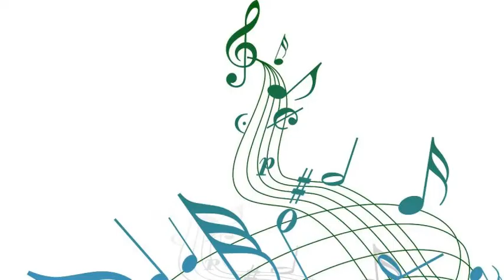Bing Crosby & Andrews Sisters - A Hundred And Sixty Acres